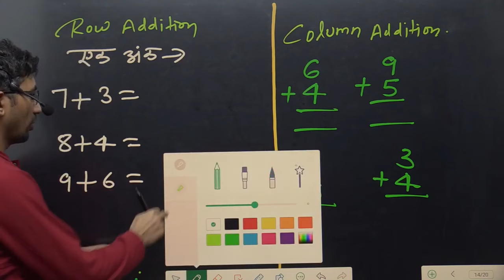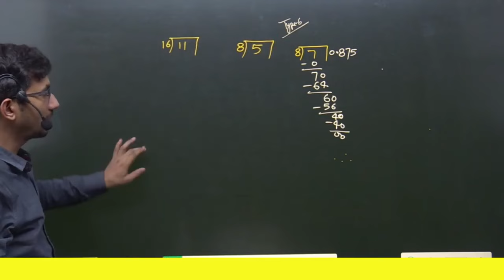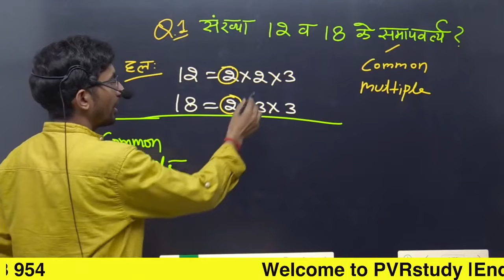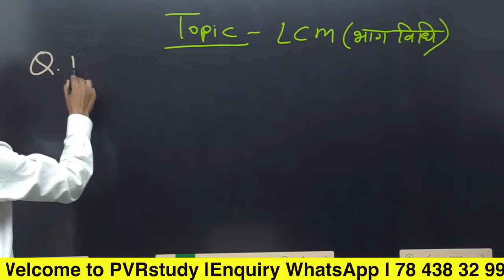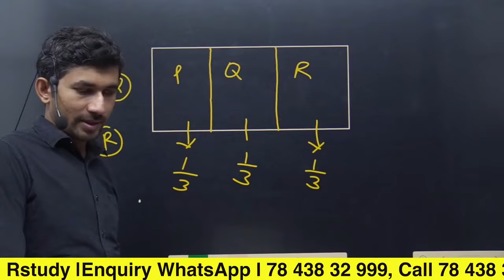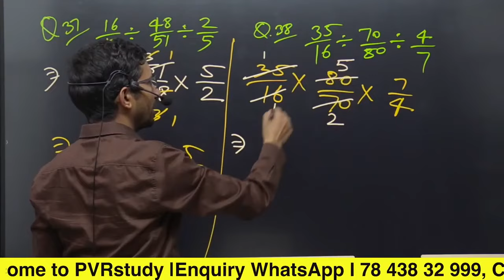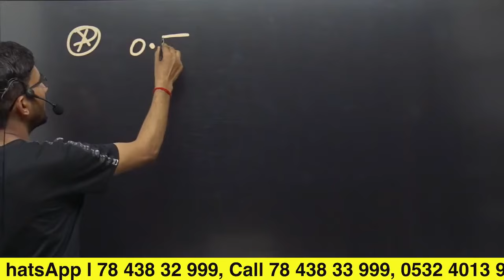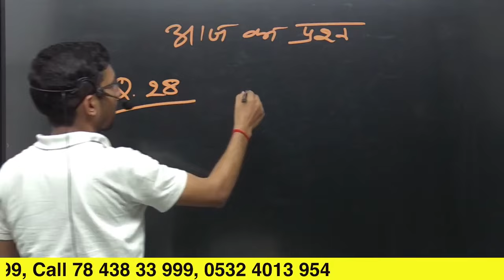Revision | Basic Maths | Zero level Math | How to learn Maths from zero level | Mathematics